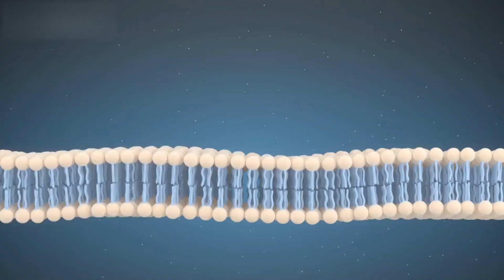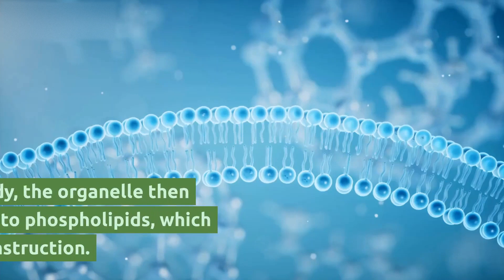How has a new organelle been discovered in cells? learn more with Discover biotech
Discover the fascinating world of cell biology with a surprising breakthrough by researchers at Rockefeller University. In a well-studied animal, the fruit fly, a new organelle called PXo bodies has been found within gut cells. These organelles act as reservoirs for an essential electrolyte vital to life, stockpiling phosphate, a crucial metabolite. When faced with a shortage, PXo bodies release phospholipids, key components of cell membrane structure. The researchers observed oval-shaped structures with multiple membrane layers, guided by the PXo protein that transports phosphate. This groundbreaking discovery sheds light on how PXo bodies contribute to membrane construction and cell division, triggering a stress signal. The implications extend beyond fruit flies, igniting a search for phosphate-storing organelles in other animals, including humans. Further research will unravel how PXo bodies integrate into cellular life, interact with other organelles, and evolve over time.